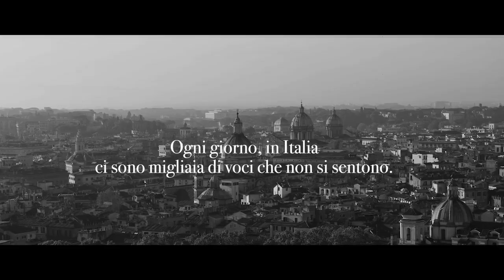L’Arma dei Carabinieri contro la violenza sulle donne Video 2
In occasione della Giornata internazionale per l'eliminazione della violenza contro le donne l’Arma vuole sottolineare il proprio quotidiano agire con una serie di simboliche iniziative che aiutino tutte le donne, ed in particolare quelle che vivono momenti di difficoltà, a comprendere che il primo passo per tornare libere dalle violenze è quella di denunciare. Uomini e donne insieme all’Arma dei Carabinieri sono gli attori principali per poter vincere questa battaglia, che sempre più incide e si insinua nella nostra società.